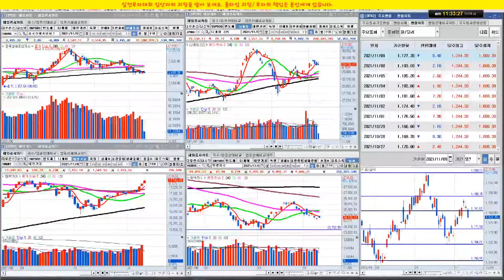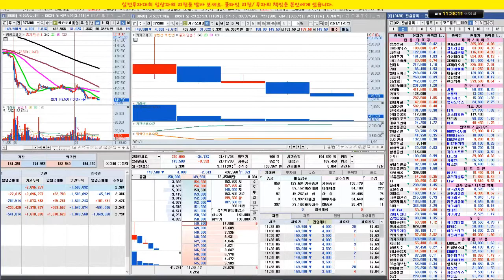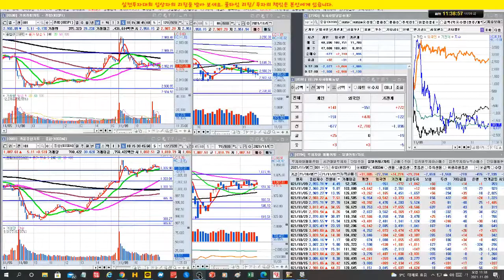셀트리온 3형제 강한 반등/비트코인,2차전지,메타버스,게임 강세/실전투자대회 입상자 닥터케이의 주식방송/21/11/09